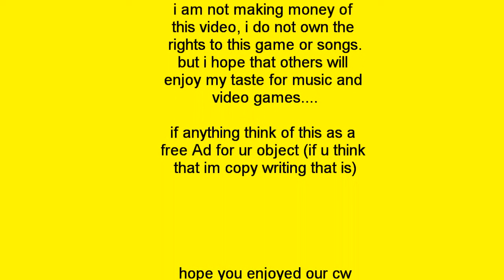bad elites clan war vs cosmic gamma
we own a buch of players again